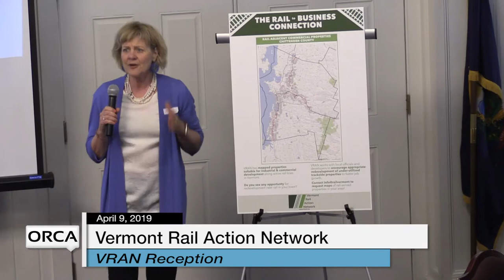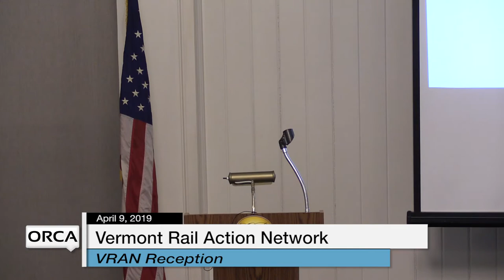Vermont Rail Action Network - VRAN Reception 4/9/19